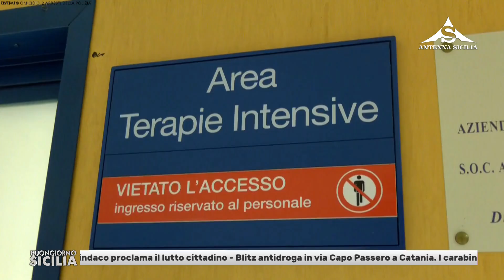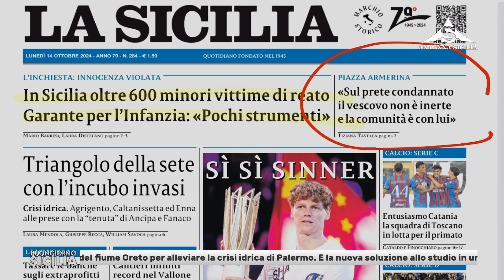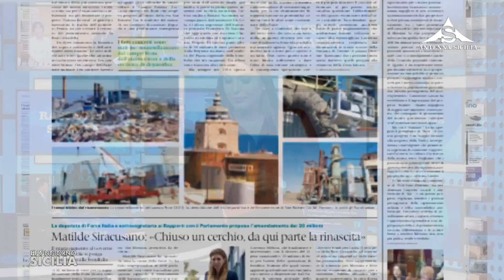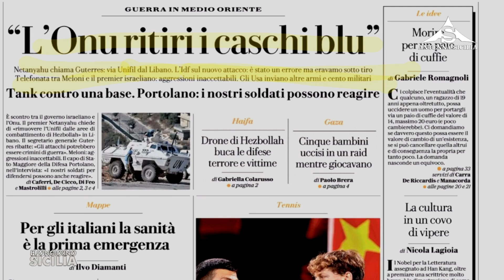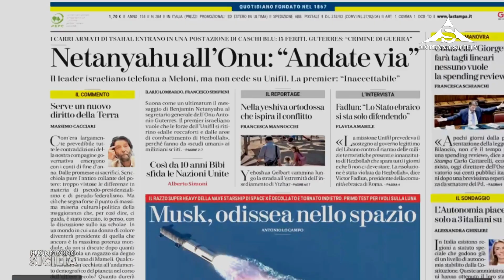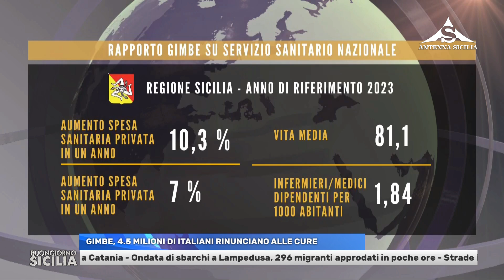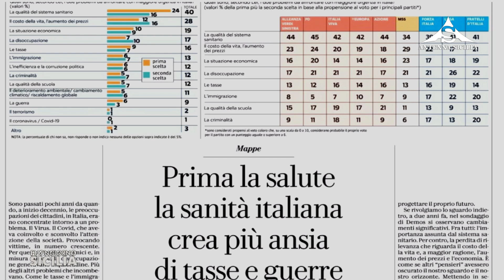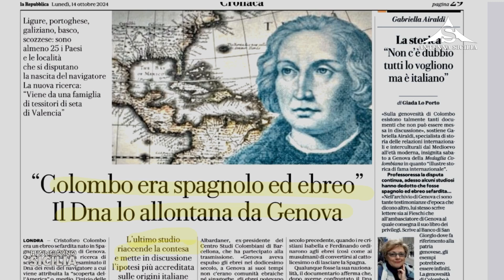Buongiorno Sicilia 14 Ottobre 2024